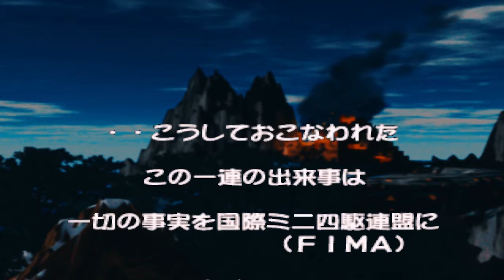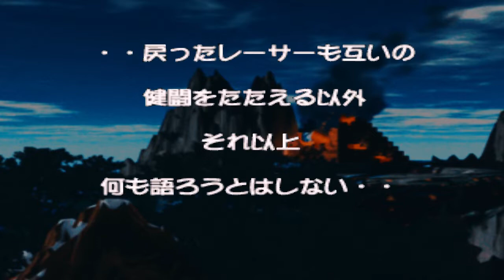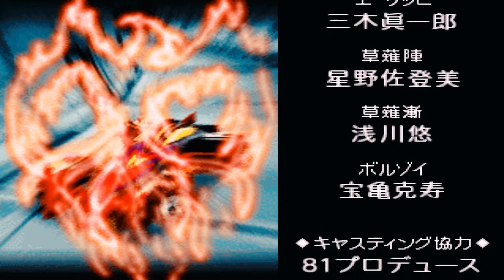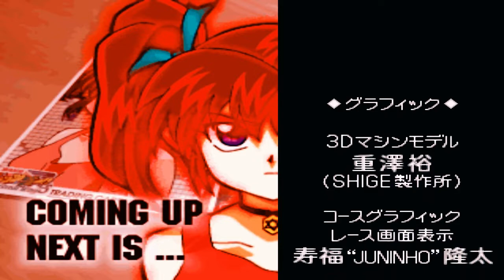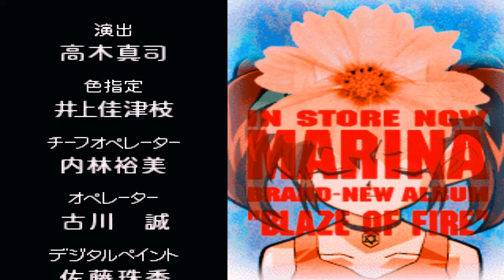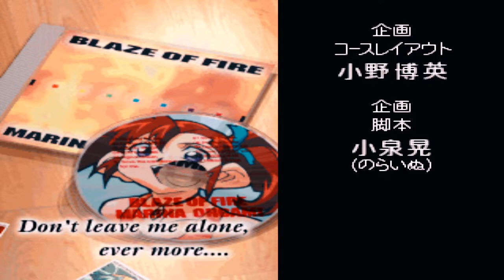Bakusou Kyoudai Let's & Go Eternal Wings Story Mode Marina [Fire Stinger] Melawan Borzoi #25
Marina [Fire Stinger] V.S. Borzoi

Bakusou kyoudai let's & go marina ohgami
Bakusou kyoudai let's & go karakter marina ohgami story mode
Bakusou kyoudai let's & go story mode fire stinger